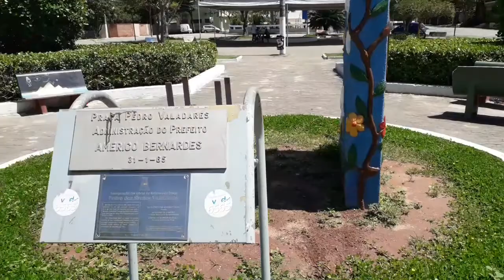Barra do Jucu (Vila Velha, ES)